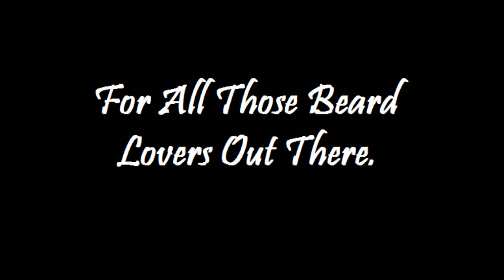Beard Lovers Everywhere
Wheezy is awesome. He needed a tribute.

Concept & Animation By SKA

Special Thanx to Right Said Fred for their inspirational music.